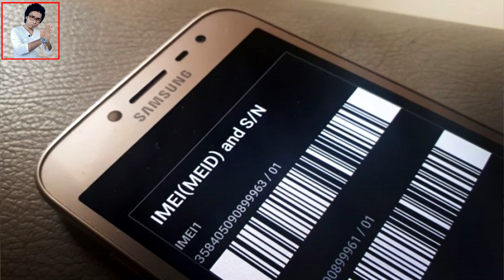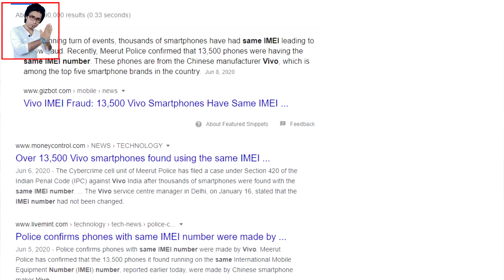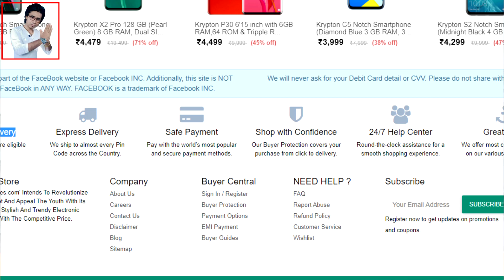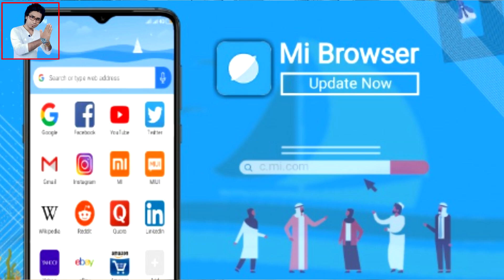Biggest 5 mobile phone scam, सबसे बड़ा 5 मोबाइल फोन घोटाला, Biggest 5 mobile phone fraud in india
namaskar doston. Hamare channel per aap Logon Ko fir se ek bar Swagat Hai. Doston Aaj ham log baten karne Wale Hain Hamare India mein sabse bada 5 mobile scam ke bare mein. jaise ki Biggest 5 mobile phone scam, सबसे बड़ा 5 मोबाइल फोन घोटाला, Biggest 5 mobile phone fraud in india, to aapko Agar Hamare India ka sabse bada 5 mobile phone scam ke bare mein janna Hai aur sath mein agar aap janna chahte Hain Ki is scam Se kaise bachana hai? to video is ko Shuru Se Lekar aakhir Tak Dekhte rahiyega. Mujhe ummid hai ki video aap Logon Ko Jarur Achcha lagega.